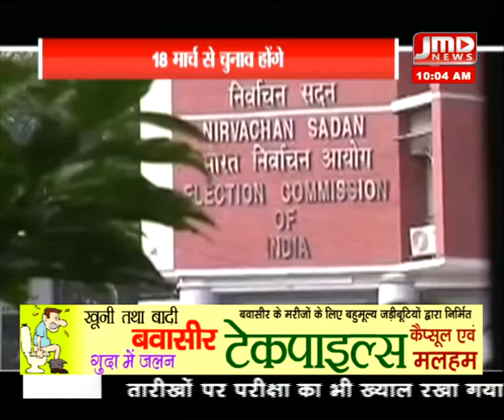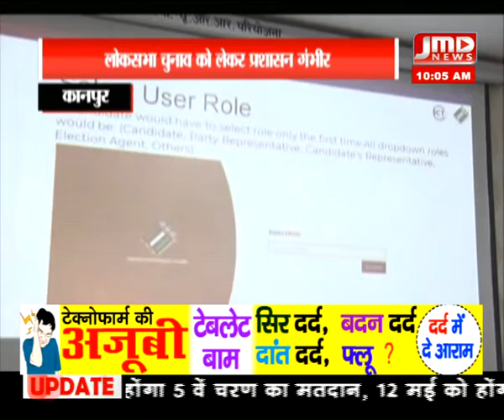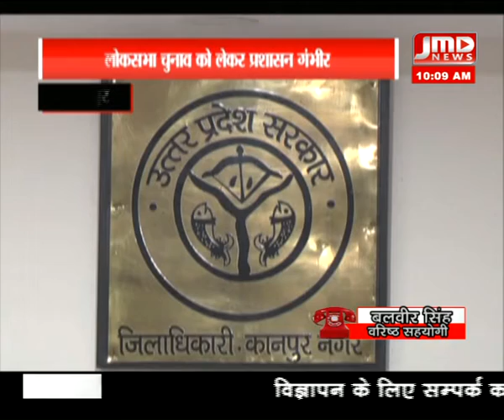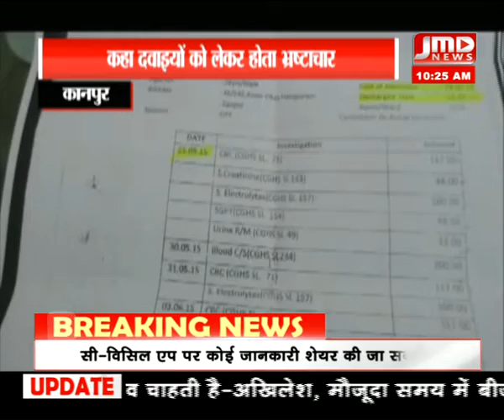10 am / 11 मार्च 19